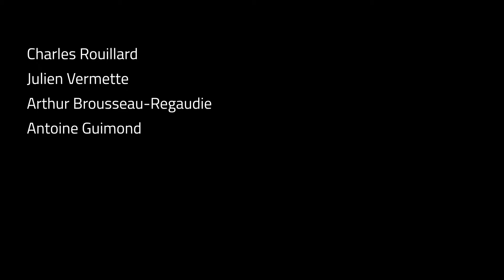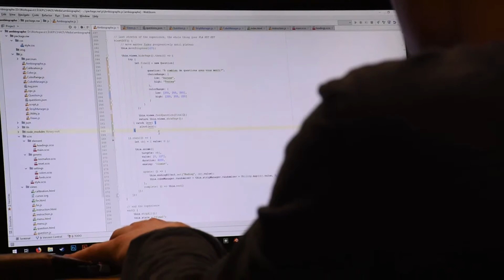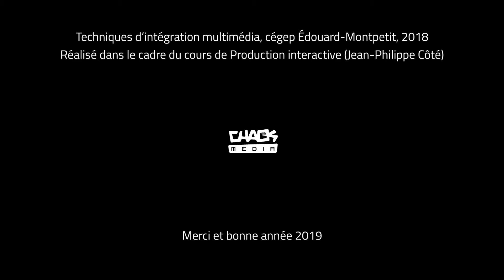Ambiographe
Ambiographe, un des projets de l'édition 2018 de ChaosMédia.